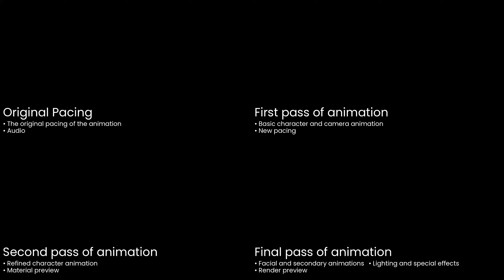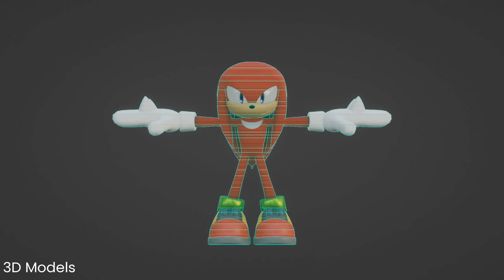Behind The Scenes - Sonic Vs Shark Guardian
Here's a behind-the-scenes look at the Sonic Vs Shark Guardian animation. I'm really proud of how this one came out and decided I wanted to show people the process I went through to make it.

Timestamps:
0:00 Animation passes
2:33 3D model turnarounds
3:16 Scene breakdowns